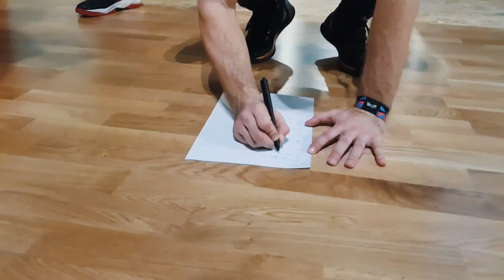SHOW PREPARATION | Dunking Devils Experience #3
Dunking Devils Experience #3 is a vlog about show preparation for tours to Colombia and Saudi Arabia! Its fun, exciting and hard work!

Shot with Huawei Mate 10 Pro.

▶ Huawei for our awesome Mate 10 Pro
▶ Woop! Ljubljana for being our new home